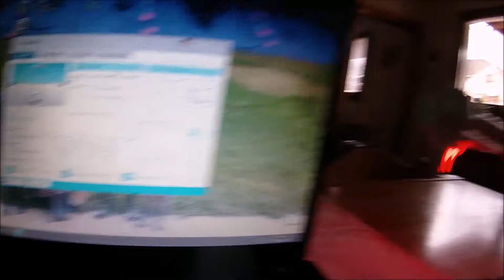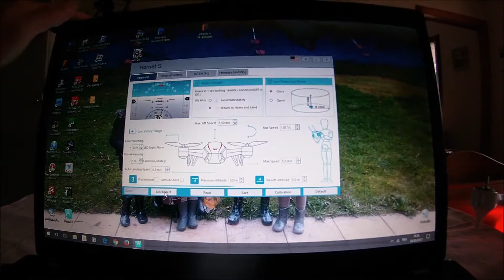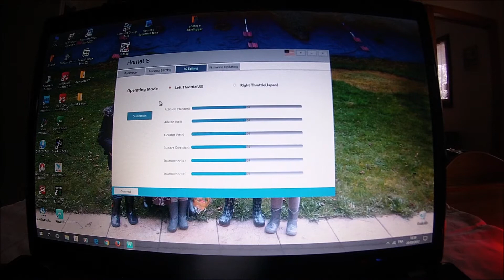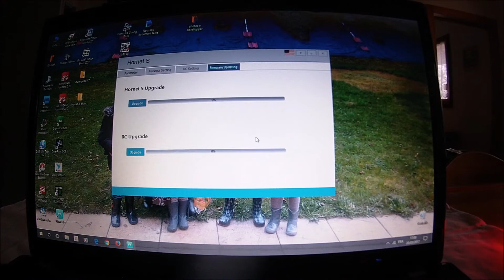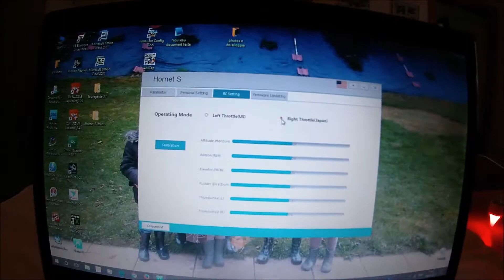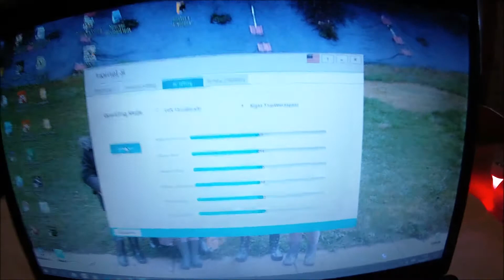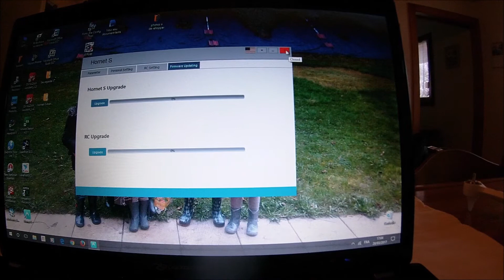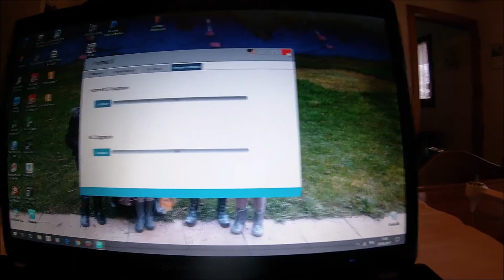Test du JYU Hornet S pour HobbyGaga (unboxing et réglages)